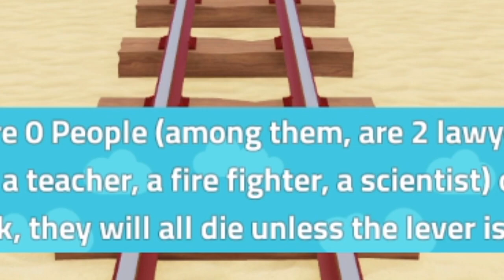MAKE YOUR DECISION ON ROBLOX! 🚃 (the trolley problem)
save them or don't save them on main railroad and side railroad click the video to find out!

My Roblox group join here! There is no game and clothing sale

Still working in progress I don’t think open link

Kevin McLeod's music links "look down"